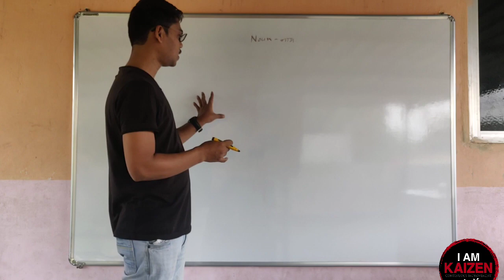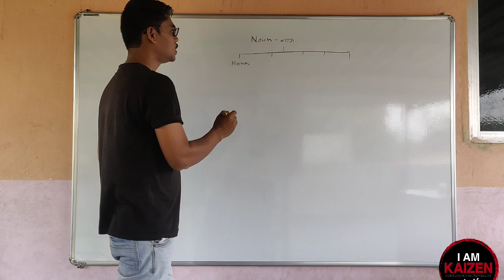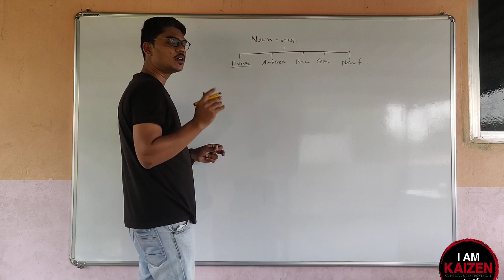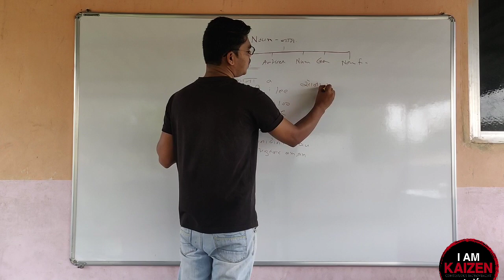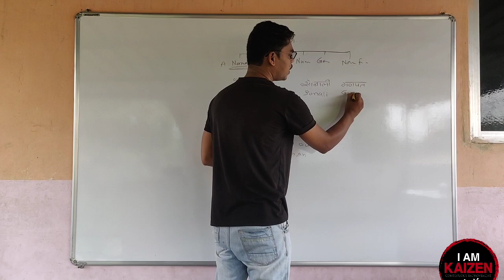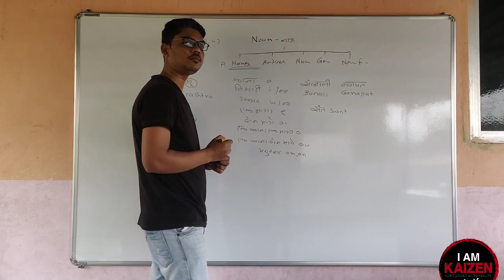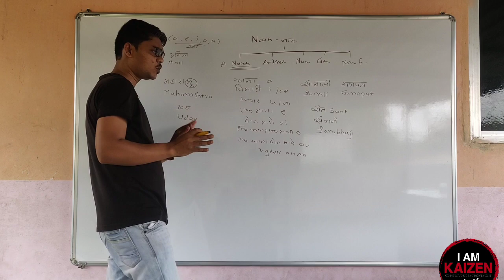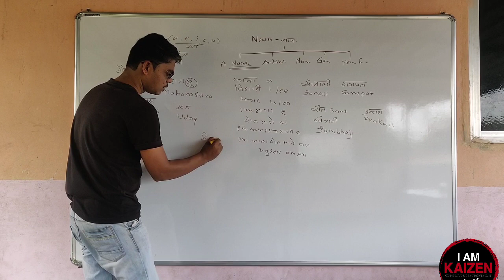NOUN 1 ...HOW TO SPELL NAMES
Aavadal Tarach Like Kara!